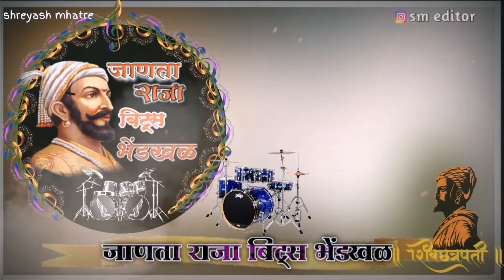गणपती विसर्जन भेंडखळ गणा धावरे मला पावरे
|| 𝙅𝙖𝙣𝙖𝙩𝙖 𝙍𝙖𝙟𝙖 𝘽𝙚𝙖𝙩𝙨 𝘽𝙝𝙚𝙣𝙙𝙠𝙝𝙖𝙡✨ 𝙃𝙖𝙡𝙙𝙞 𝙎𝙝𝙤𝙬 🎶|| SM 𝙩𝙝𝙚 𝙑𝙡𝙤𝙜𝙜𝙚𝙧

𝙃𝙚𝙮 𝙜𝙪𝙮𝙨 𝙩𝙝𝙞𝙨 𝙫𝙞𝙙𝙚𝙤 𝙞𝙨 𝙖𝙡𝙡 𝙖𝙗𝙤𝙪𝙩 𝙗𝙚𝙨𝙩 𝘽𝙖𝙣𝙟𝙤 𝙞𝙣 𝙈𝙪𝙢𝙗𝙖𝙞 𝙘𝙖𝙡𝙡𝙚𝙙 "𝙅𝙖𝙣𝙖𝙩𝙖 𝙍𝙖𝙟𝙖 𝘽𝙚𝙖𝙩𝙨 𝘽𝙝𝙚𝙣𝙙𝙠𝙝𝙖𝙡✨ ❤️ 𝙥𝙚𝙧𝙛𝙤𝙧𝙢𝙚𝙙

𝙎𝙚𝙚 𝙮𝙤𝙪 𝙨𝙤𝙤𝙣 𝙞𝙣 𝙣𝙚𝙭𝙩 𝙫𝙞𝙙𝙚𝙤 𝙩𝙞𝙡𝙡 𝙩𝙝𝙚𝙣 𝙩𝙖𝙠𝙚 𝙘𝙖𝙧𝙚 𝙖𝙣𝙙 𝙨𝙩𝙖𝙮 𝙘𝙤𝙣𝙣𝙚𝙘𝙩 𝙬𝙞𝙩𝙝 SM  𝙩𝙝𝙚 𝙑𝙡𝙤𝙜𝙜𝙚𝙧.🤘